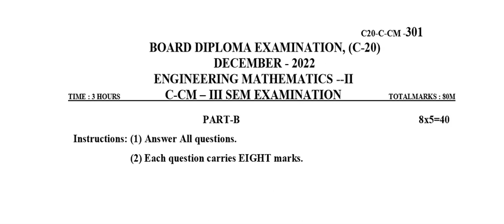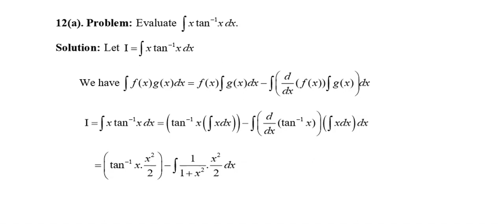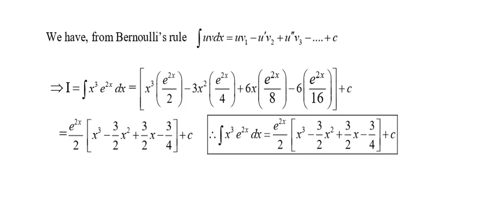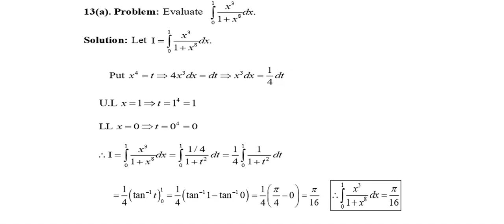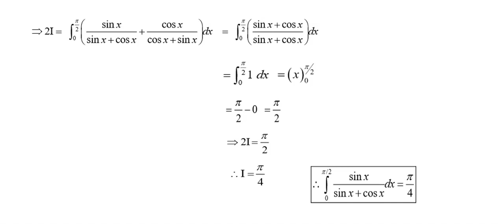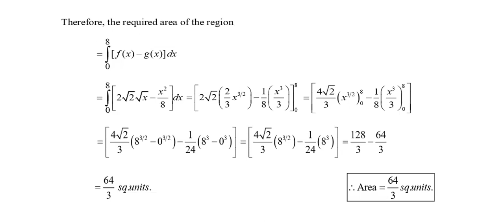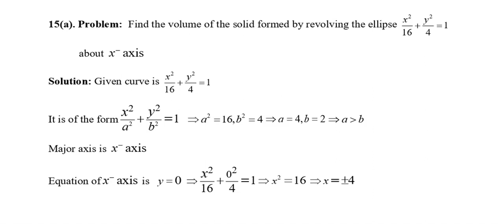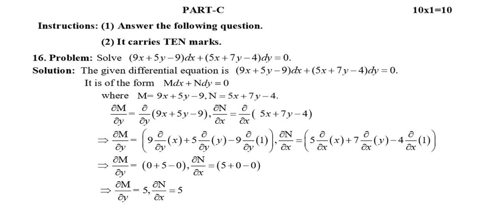Diploma Exam Dec-2022 | Engineering Mathematics - II | C20-C-CM-301 | Long Answer Question Solutions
Diploma Exam Dec 2022 Engineering Mathematics - II solutions
C20-C-301 Solutions
C20-CM-301 solutions